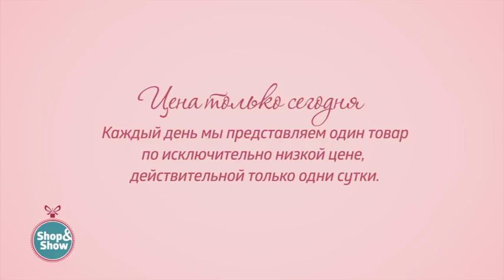Водолазка «Луана». Shop & Show (Мода)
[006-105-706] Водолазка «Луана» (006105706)